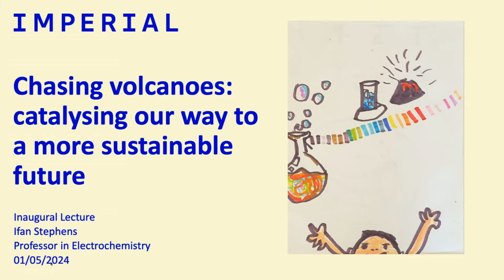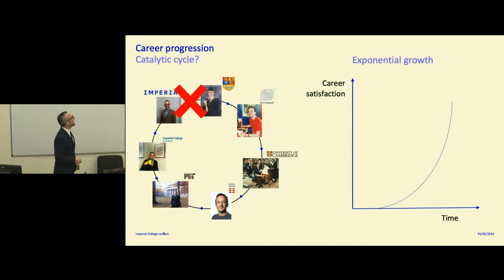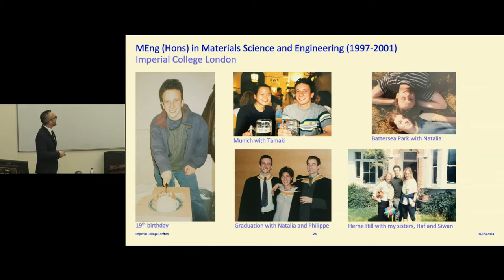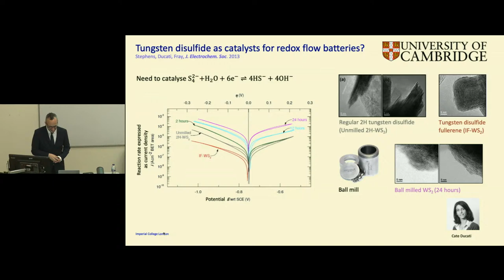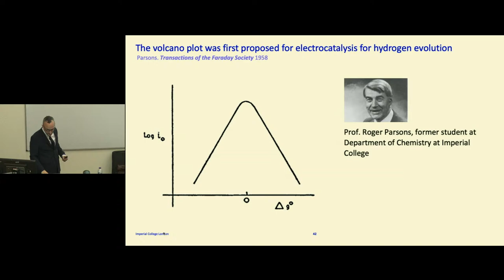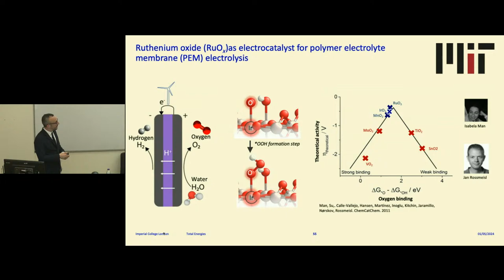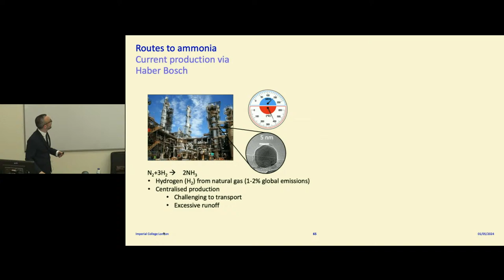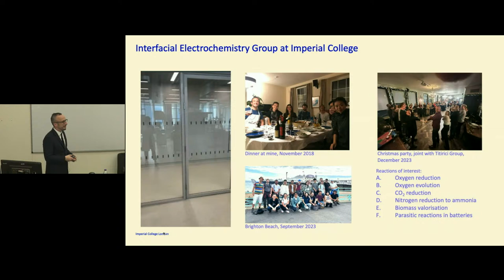Chasing volcanoes: catalysing our way to a more sustainable future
Join us for the inaugural lecture of Professor Ifan Stephens on Wednesday 1 May, organised by the Department of Materials. Celebrate Ifan’s success and hear about his fascinating and inspiring scientific journey.